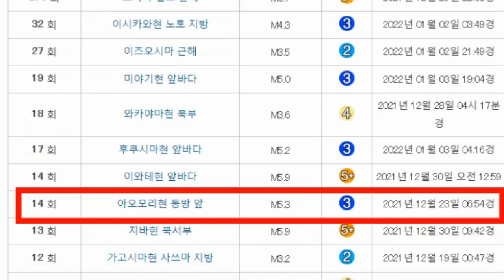💥💥【긴급속보:일본 난리났다!후쿠시마 앞바다 강진가능성 난카이트로프 대지진가능성 후쿠이,기후, 이시가와, 니가타지역 무감지진증가 아소산폭발이후 이제 후지산 폭발가능성 높아!】